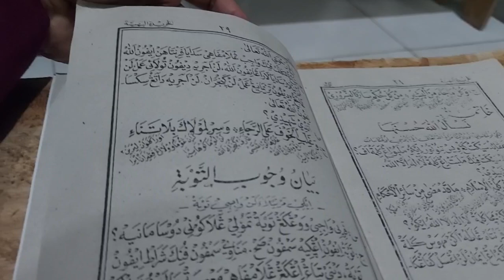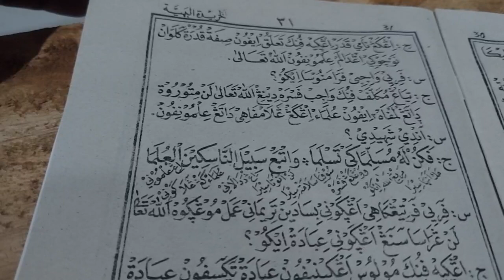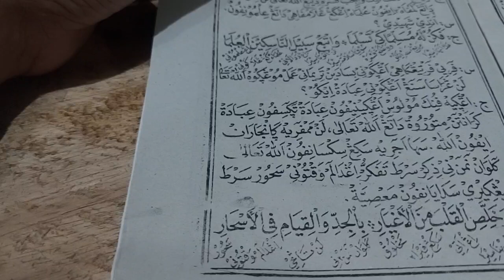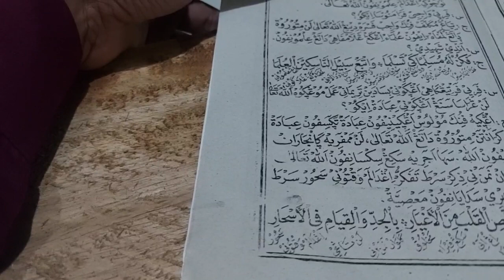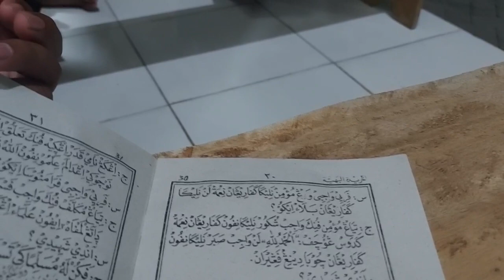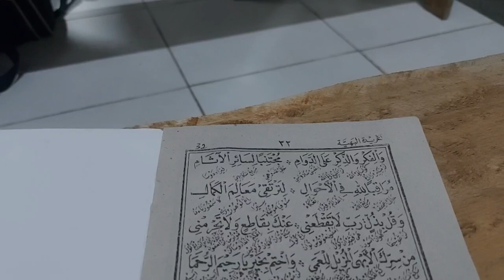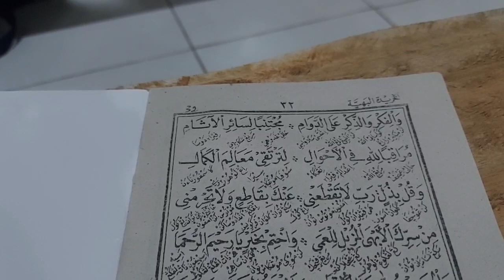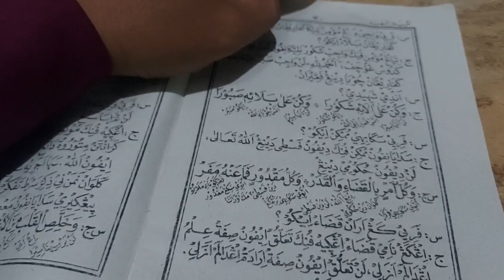Alhamdulillah khotam kitab Nadzam Khoridatul bahiyyah